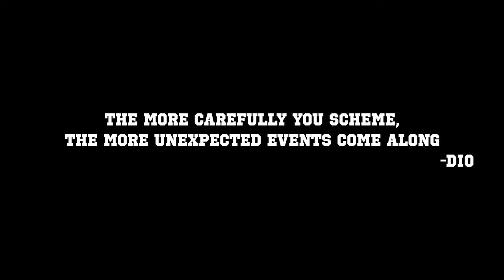Gang Star Trailer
full video coming soon
A Devenko Production
Cinematographer : Aakash Dhawan